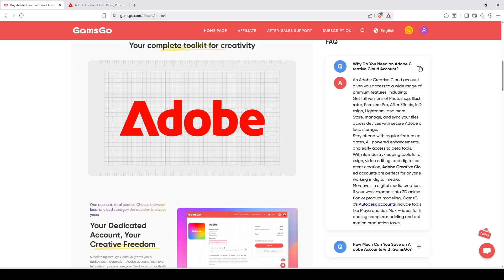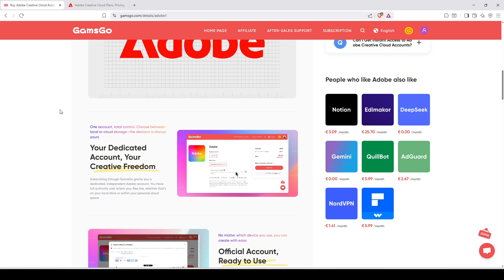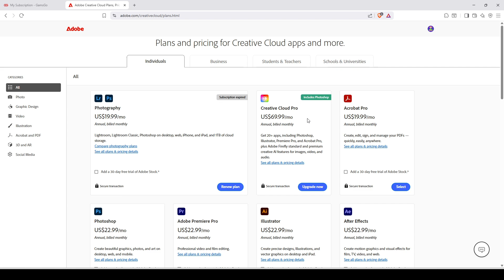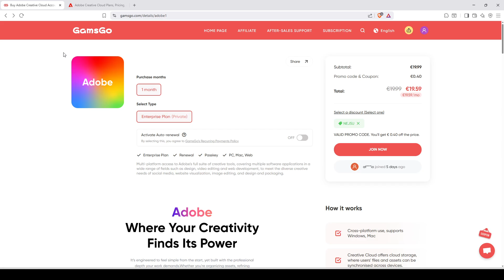How to get Adobe Creative Cloud for CHEAP (New Method): 100% Legal & Working (Without Being Student)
How to get Adobe Creative Cloud for cheap – In this video, we reveal how to access all Adobe apps at the best possible price, even if you're not a student. If you're tired of paying full price, you’ll learn exactly how to get Creative Cloud cheaper, with real tips and legal methods.

We’ll explore where and how to get the cheapest Adobe Creative Cloud price, whether through discounts, international pricing tricks, bundles, or limited-time offers. You’ll also find out how to buy Adobe Creative Cloud cheap without compromising your account or features.

Need a Creative Cloud low price but not eligible for student deals? No problem. We’ll show you how to get Adobe Creative Cloud cheap without being student, and how to apply the best Adobe Creative Cloud discount currently available.

Perfect for freelancers, creators, and anyone who wants pro tools without the premium cost – don’t miss these tips to get Adobe Creative Cloud cheap and save big on your subscription.